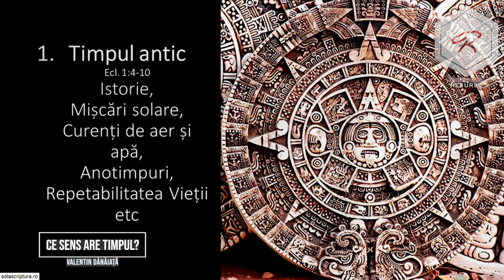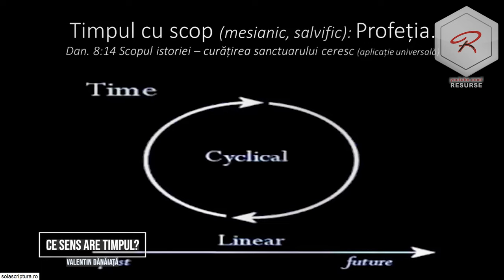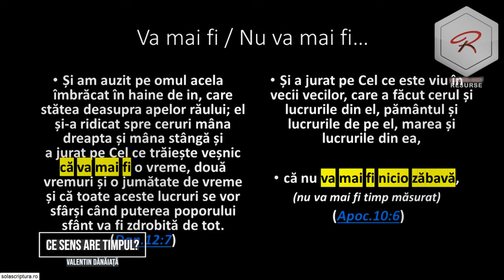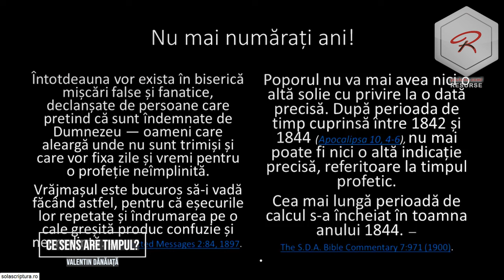Valentin Dănăiață - Ce sens are timpul?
Biserica ASZ Loma Linda, California - mesaj de încurajare și zidire spirituală, rostit de pastorul Valentin Dănăiață, 2023. Predici pentru vremuri grele